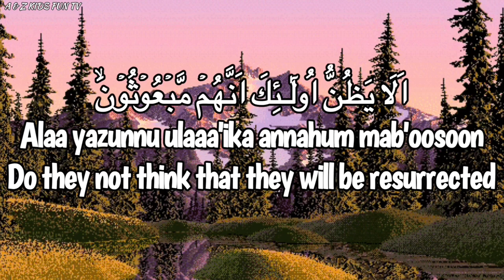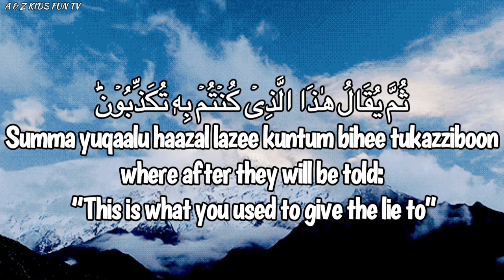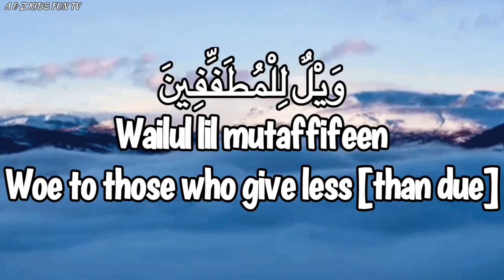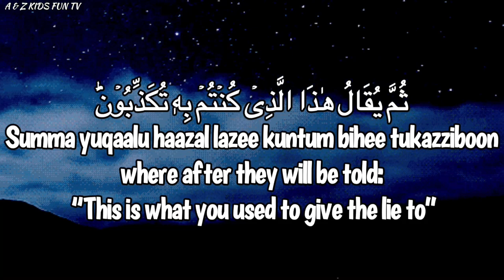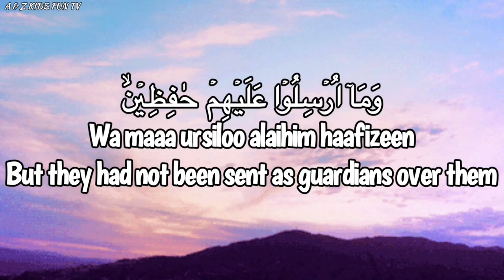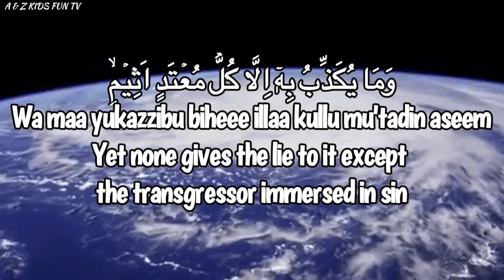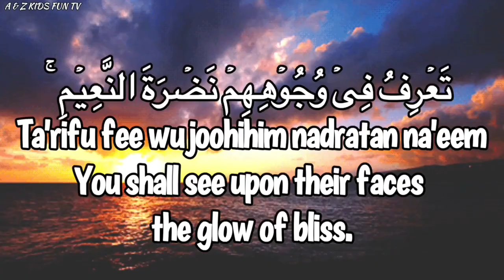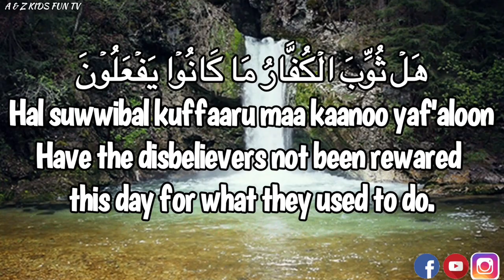Surat Al-Mutaffifin سورة المطففين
By Aimad. Go to our A & Z Homepage to check out our Quran, Islamic Teachings, Anasheed ,and Arabic Alphabet.

and more.